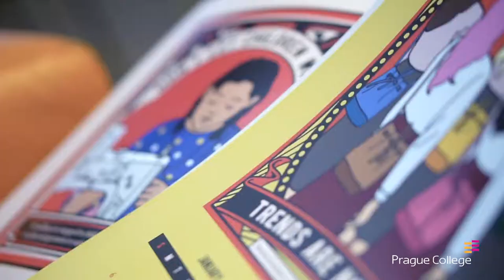NoTimeToWaste: Half-time Show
Experience the results of our college-wide annual theme at the NoTimeToWaste: Half-time Show

Over a dozen teams and individuals presented their work at the NoTimeToWaste: Half-time Show. An afternoon of presentations including inspiring work in art, graphic design, business, finance, IT and creative media.